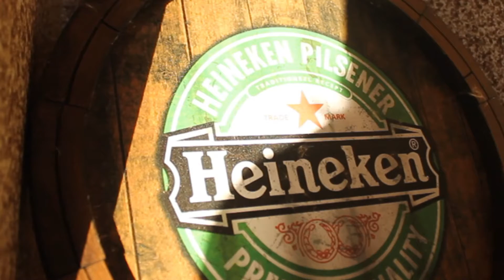EXPOSIÇÃO ALDIR BLANC